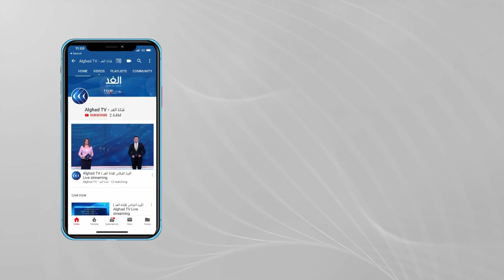محلل: الخلافات والتجاذبات بين واشنطن وموسكو سوف تستمر رغم قمة بوتين وبايدن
قال الرئيس الأمريكي جو بايدن إن العلاقة مع روسيا يجب أن تكون مستقرة. وفي مؤتمر صحفي أعقب القمة الأمريكية الروسية في جنيف، أضاف بايدن أن نبرة المحادثات مع نظيره الروسي فلاديمير بوتين كانت إيجابية، مشيرا إلى أن آخر شيء يريده بوتين هو حرب باردة جديدة. وقال بايدن إنّه حذّر بوتين من التدخل في الانتخابات الأمريكية، كما حذره من أن الهجمات الإلكترونية يجب ألا تطال البنى التحتية الحساسة. وذكر بايدن أنه اتفق مع بوتين بشأن العمل على ضمان عدم حصول إيران على أسلحة نووية، كما بحث معه قضايا أوكرانيا وبيلاروسيا ومنع انتعاش الإرهاب في أفغانستان. من جهته أعلن الرئيس الروسي أنه اتفق مع نظيره الأمريكي على عودة سفيري بلديهما، مضيفا أن توقيت عودتهما مسألة إجرائية بحتة.  وفي مؤتمر صحفي أعقب القمة الأمريكية الروسية في جنيف ، وصف بوتين النقاشات مع بايدن بأنها كانت بناءة للغاية، مشيرا إلى اتفاقهما على إجراء مشاورات حول الأمن الإلكتروني. وأضاف أن الجانبين أظهرا رغبة في إيجاد سبل لتقريب المواقف... المزيد من التفاصيل يتحدث من واشنطن إيهاب عباس الكاتب والمحلل السياسي، مع هبة الغمراوي، عبر الفقرة الإخبارية.